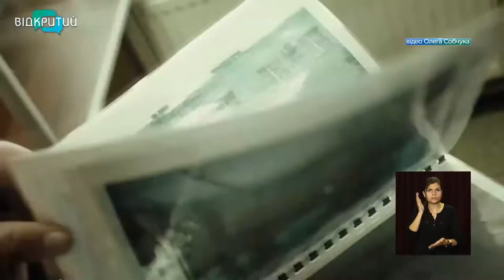Фронтмен рок-гурту “Скай” дістався на велосипеді Дніпра і дав концерт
2151 кілометр - дистанція через усю країну. У  якості транспорта велосипед, а в пунктах призначення - концерт. Фронтмен рок-гурту Скай вирушив у велотур Україною. Його подорож розпочалася 7 червня у селищі Мілове на Луганщині. З того часу Олег Собчук уже встиг відвідати понад десяток міст, зокрема Старобільськ, Сєвєродонецьк, Слов'янськ, Покровськ та Маріуполь. У вівторок співак дістався на велосипеді Дніпра та виконав популярні композиції на Фестивальному причалі. _______________________________________________